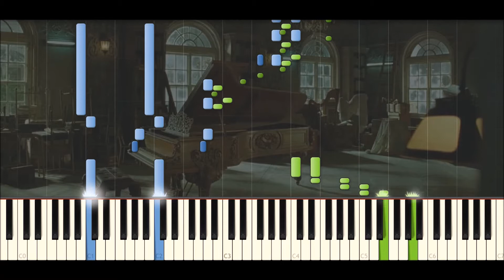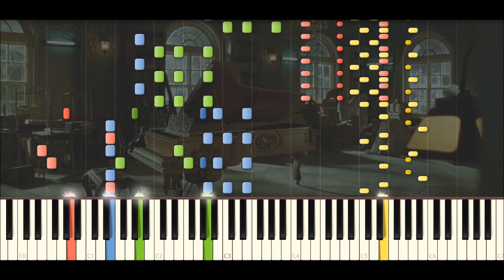♪ Secret OST: Piano Battle 3 - Piano Tutorial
Piano Battle 3
From: Secret OST
Director: Jay Chou